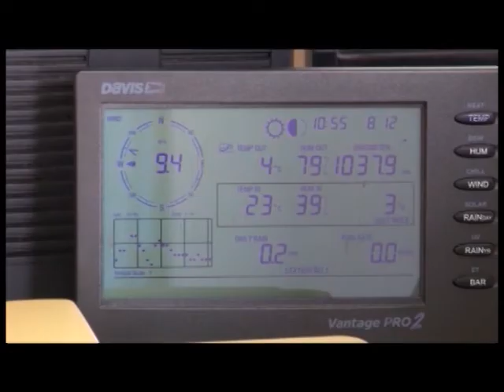ფოთის ამინდის პროგნოზი 31 01 18